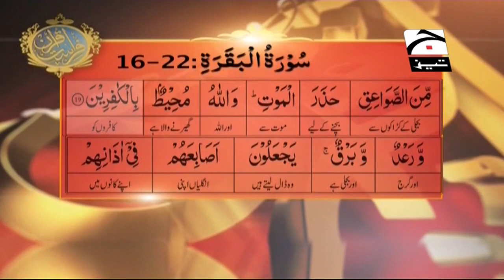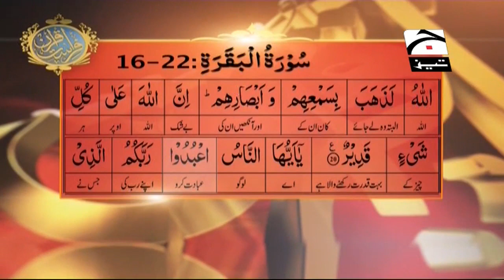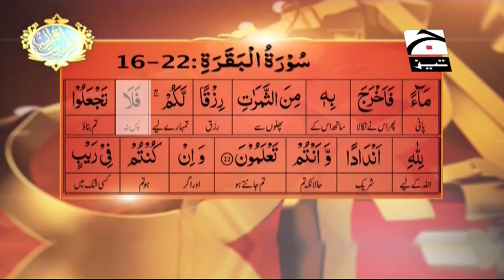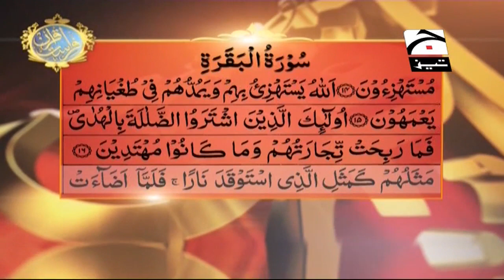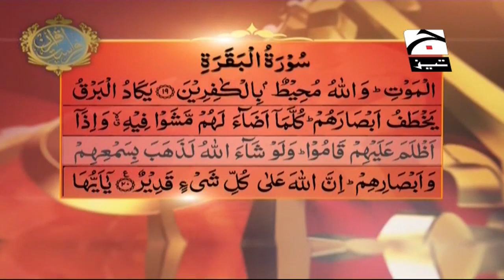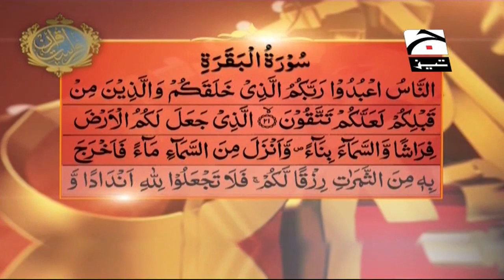Firasat e Quran Episode 03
Qur'an words of Rahman ... words to understand... to act upon and reflect. Word Meanings, Root letters and Tilwat of the same aayaat.